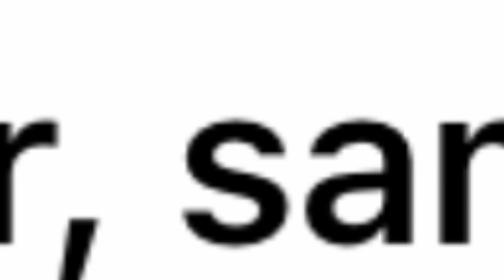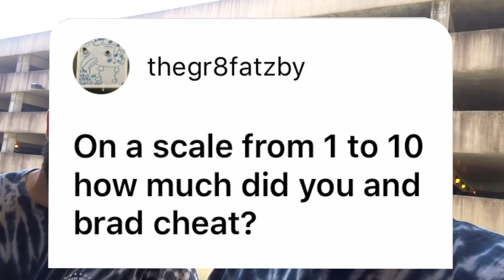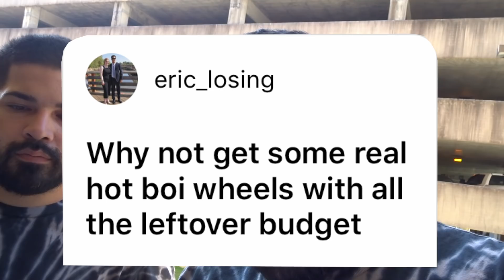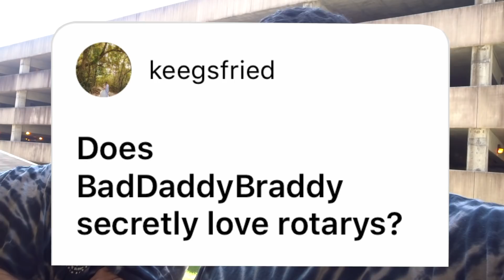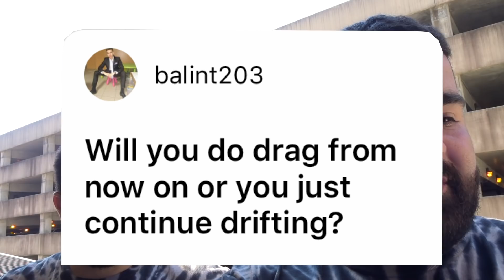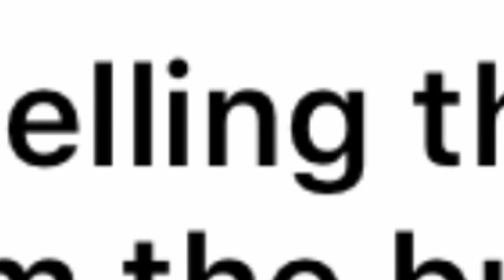Build and Battle Q & A With The Vargas Brothers